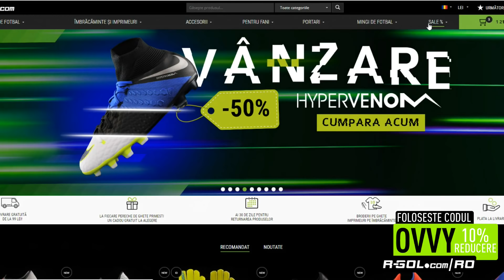OMG NE PICA TOTY 99 RONALDO in FIFA 19 DRAFT SPRE GLORIE #93